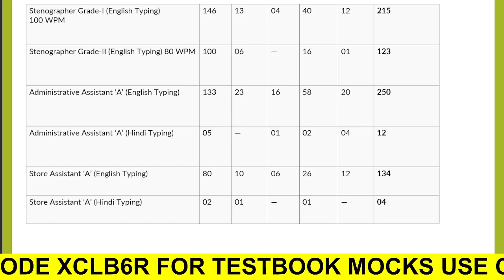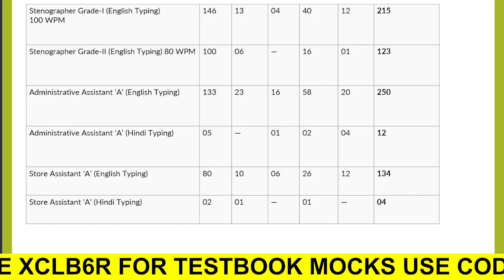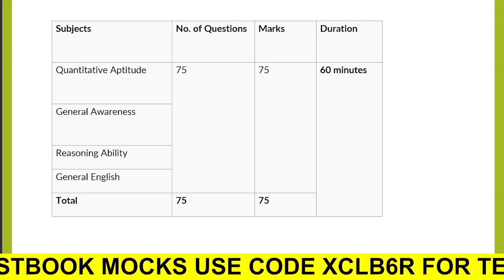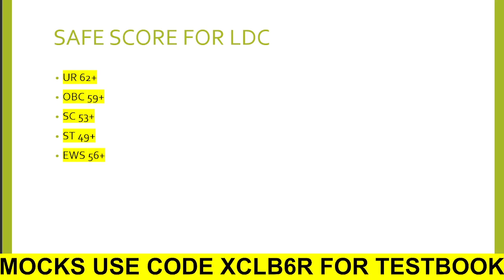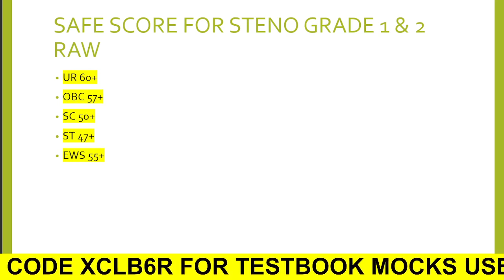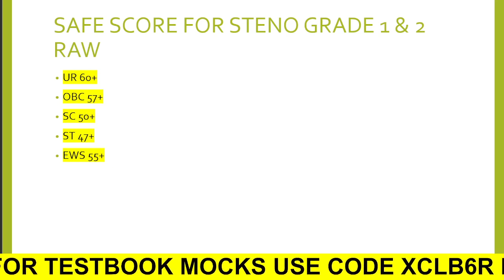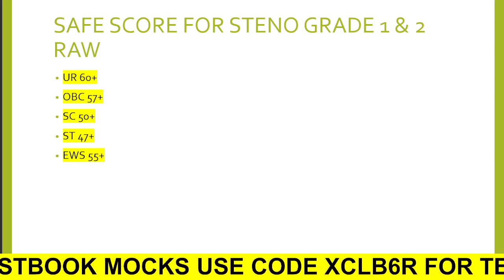DRDO STENO & LDC EXAM SAFE SCORE FOR EXAM | DRDO STENO & TYPING EXAM SAFE SCORE FOR 2022 EXAM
Join our quiz group

RPURVL FOR TESTBOOK MOCKS  AND GET MAXIMUM DISCOUNT